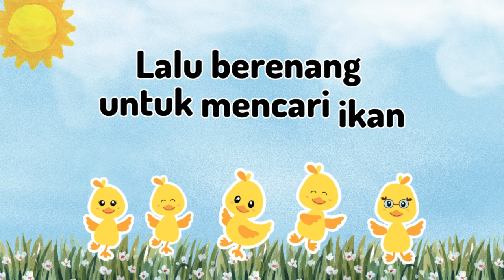Lagu Pembuka Kelas PAUD dan Ice Breaking Lucu: SENAM BEBEK KWEK KWEK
10  MACAM PEMBUKA KELAS PAUD YANG SERU DAN MENYENANGKAN
Inilah beberapa tips untuk membuka kelas PAUD yang seru dan menyenangkan, Anda bisa mencoba beberapa tips berikut:

1.  Pilih Tema Menarik
Pilih tema yang sesuai dengan minat dan perkembangan anak-anak, seperti binatang, alam, musim, atau profesi. Gunakan tema tersebut sebagai dasar untuk merancang aktivitas dan pembelajaran.

2.  Aktivitas Kreatif
Sediakan aktivitas yang kreatif dan beragam, seperti mewarnai, membuat kerajinan tangan sederhana, menyanyi, menari, bermain peran, dan eksperimen sederhana.

3.  Permainan Edukatif
Gunakan permainan yang mendukung pembelajaran, seperti permainan memori, puzzle sederhana, atau permainan peran yang melibatkan situasi sehari-hari.

4.  Cerita Interaktif
Ceritakan cerita yang menarik dengan menggunakan boneka atau alat peraga lainnya. Libatkan anak-anak dalam cerita dengan meminta mereka berpartisipasi atau bertanya-tanya.

5.  Musik dan Gerak
Gunakan musik dan gerakan untuk membuat suasana lebih hidup. Ajak anak-anak bernyanyi, menari, atau bermain alat musik sederhana.

6.  Kolaborasi dengan Orang Tua
Libatkan orang tua dalam kegiatan kelas, misalnya dengan mengundang mereka untuk menjadi pembicara tamu atau mengikuti sesi tertentu bersama anak-anak.

7.  Ruang Belajar Menarik
Buat ruang belajar yang menarik dengan dekorasi yang sesuai dengan tema pembelajaran, seperti poster, gambar, atau mainan yang relevan.

8.  Variasi Materi
Sediakan berbagai macam materi pembelajaran, seperti buku cerita, mainan edukatif, alat musik, dan bahan-bahan untuk membuat kerajinan tangan.

9.  Libatkan Semua Indra
Gunakan semua indra dalam pembelajaran, seperti melihat gambar, mendengarkan cerita, merasakan tekstur bahan, mencium aroma, dan merasakan sensasi gerakan.

10.  Berikan Penghargaan
Berikan penghargaan atau pujian kepada anak-anak yang berpartisipasi aktif dalam kegiatan kelas, untuk meningkatkan motivasi dan kepercayaan diri mereka.

Dengan menerapkan tips di atas, diharapkan kelas PAUD Anda dapat menjadi tempat yang menyenangkan dan inspiratif bagi anak-anak untuk belajar dan berkembang.

Syair Lagu SENAM BEBEK KWEK KWEK
Kwek Kwek Kwek Kwek

Bebek sedang berjalan…
pinggul bergoyang-goyang
Lalu berenang
untuk mencari ikan